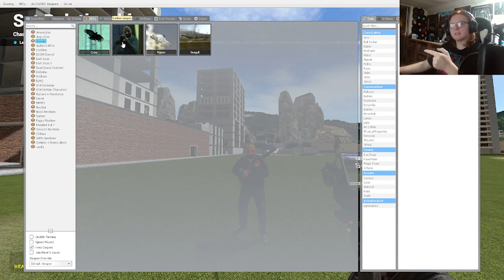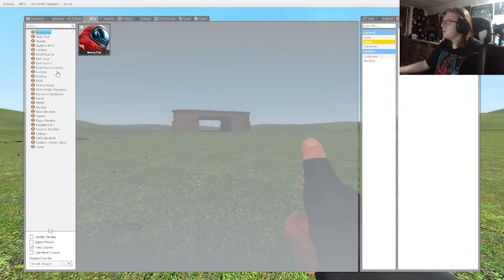i downloaded gore mods in gmod...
the title speaks for itself but if you wanna know its very bloody.
 huge inspiration from bucky so thank him for the idea